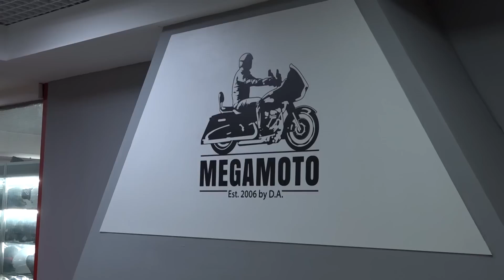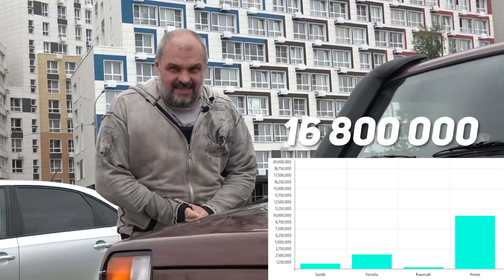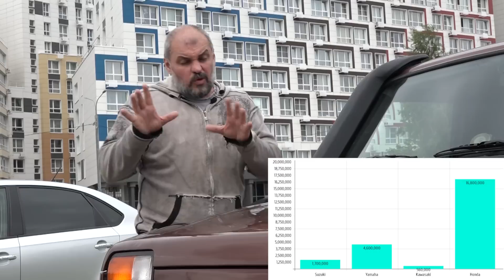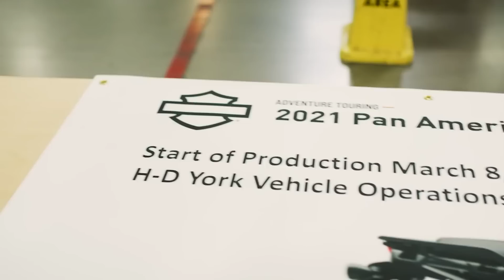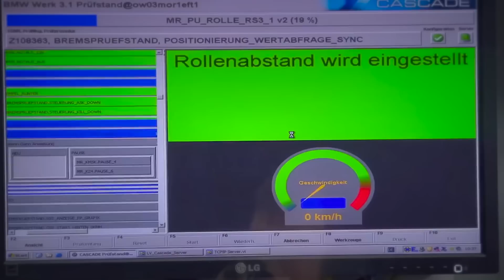Кто круче всех в мотоиндустрии? Давайте посчитаем